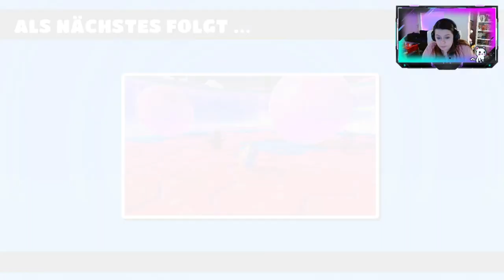Eine Hass Liebe dieses Spiel 🎈 FallGuys ◆ Together ◆ Part 002 ◆ GERMAN ◆ STREAM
Infos Über das Spiel:

Hechte und springe im Pantheon der Tollpatschigkeit dem Sieg entgegen. Neuling oder Profi? Allein oder im Team? Fall Guys sorgt für hochkonzentrierte Heiterkeit. Noch wichtiger als der Sieg ist, dass du dabei so lächerlich wie möglich aussiehst. Tritt im albernsten Kostüm an – die Show geht gleich los!

TITEL: Fall Guys
GENRE: Aktion, Gelegenheitsspiele, Indie, MMO, Sport
ENTWICKLER: Mediatonic
VERÖFFENTLICHUNG: 4. Aug. 2020